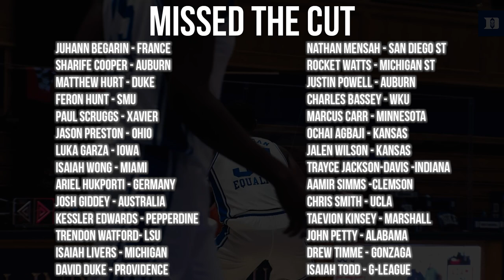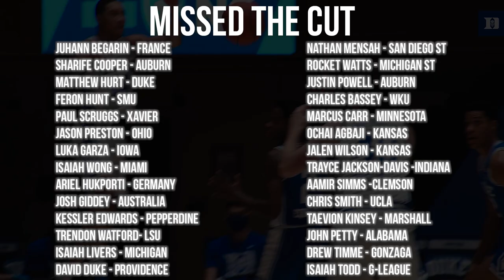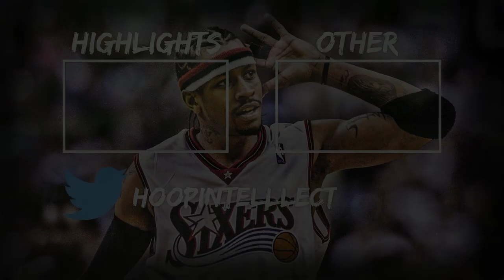2021 NBA Draft Big Board 1.0 | Still Early!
This board is preliminary. I know you guys have been clamoring for draft content and now felt like the perfect time to put something out. Things will change a ton before the draft but this is just how I currently see things.

I wanted to make a note in here, those Kentucky guys are solely riding on potential and what we've seen from them in the past. It's going to be tough to bet on them if they continue to play this poorly individually and collectively. If they keep this up much longer, expect them to take a significant drop down the board.

Timestamps:
Missed The Cut 0:42
Top 45 1:18
Full Big Board: 14:30